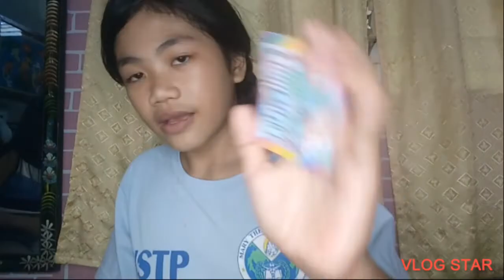unboxing slime kit+review😊